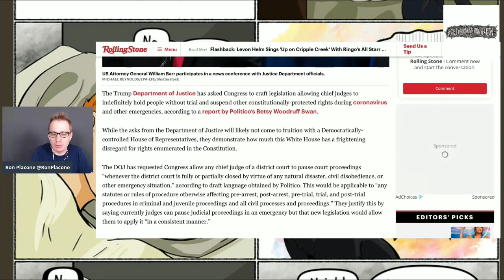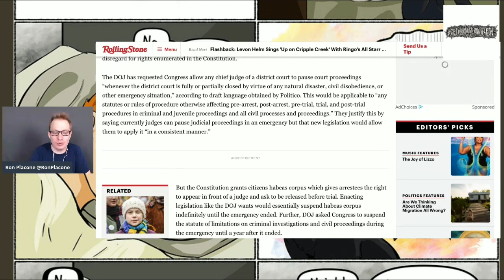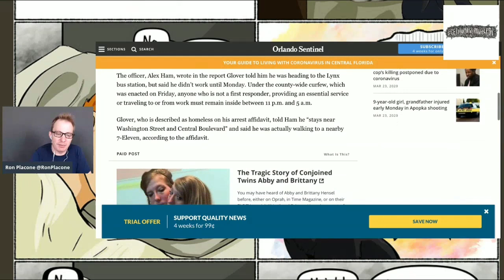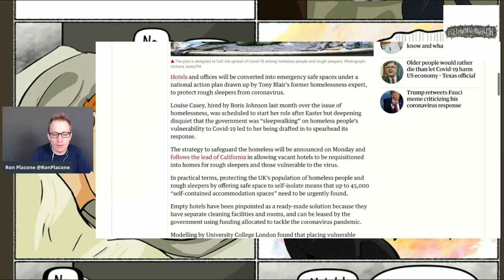DOJ Looking To Suspend Constitutional Rights - This Is Not Helping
From GetYourNewsOnWithRon.